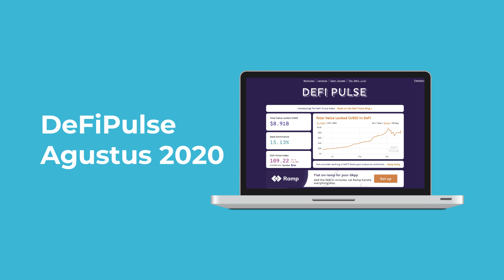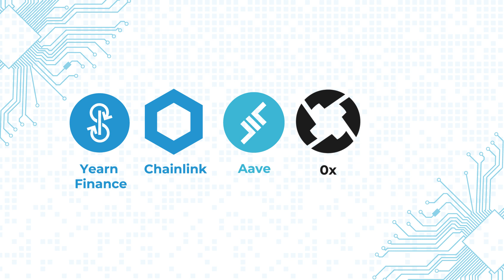Indodax Academy Glossary: Apa itu DeFi (Decentralized finance)?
Halo semua, di video kali ini kita akan membahas mengenai DeFi (Decentralized finance).

Defi (Decentralized finance) adalah suatu sistem keuangan baru yang lebih bersifat terbuka, transparan dan tidak membutuhkan pihak ketiga sebagai prantara dalam melakukan transaksi.

Ingin tau lebih banyak mengenai Defi, yuk tonton videonya ya!